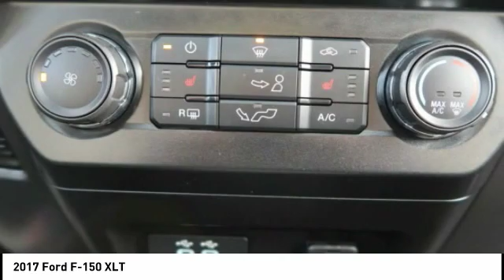2017 Ford F-150 Iowa City IA DT3218A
2017 Ford F-150 XLT

Deery Chrysler
651 Hwy. 1 West

You'll love this 2017 Ford F-150. This is a Vehicle you'll want to take home.